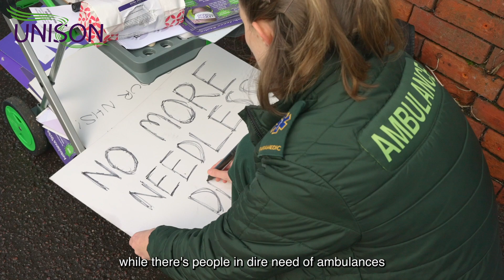UNISON Ambulance workers on strike around the UK, 2